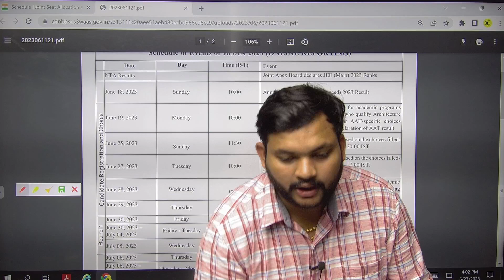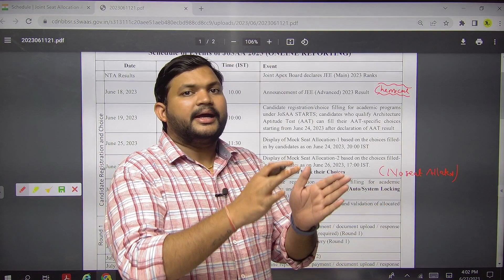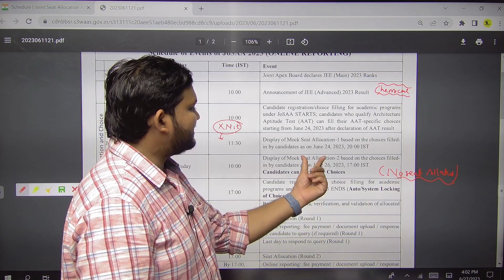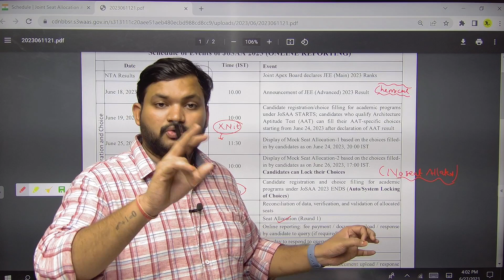No Seat Allotted in IInd Mock Allocation | What to do now | Must Watch | JOSAA 2023